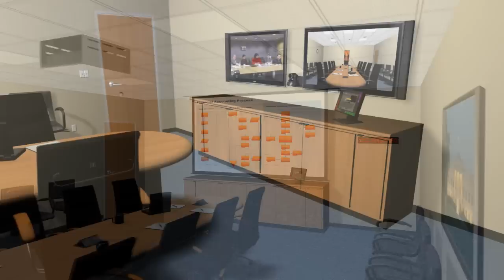Example Conference Room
Example rendering of a conference room.